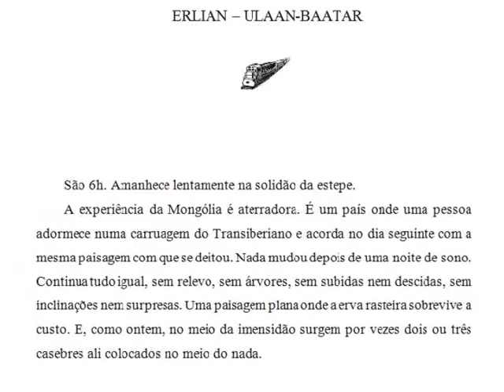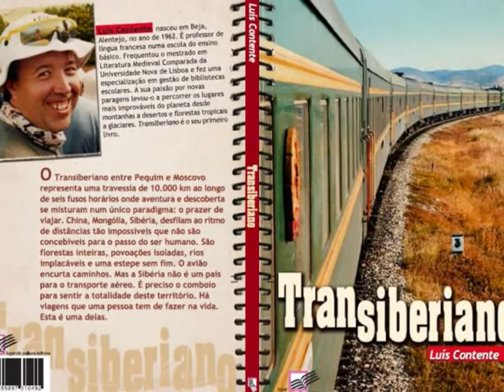Book trailer Transiberiano